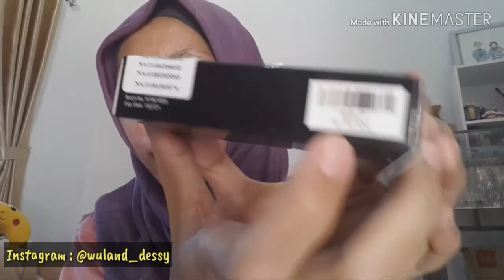Make Up Murah Meriah - BrunBrun Paris